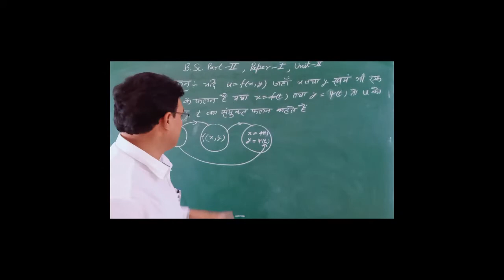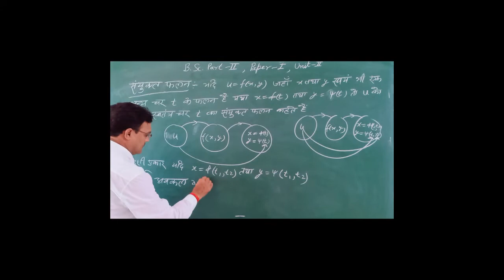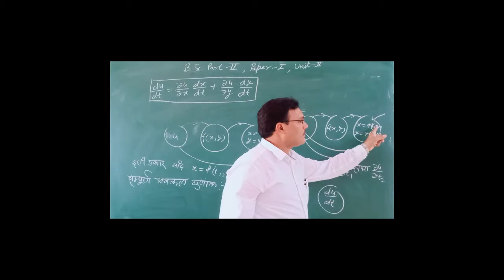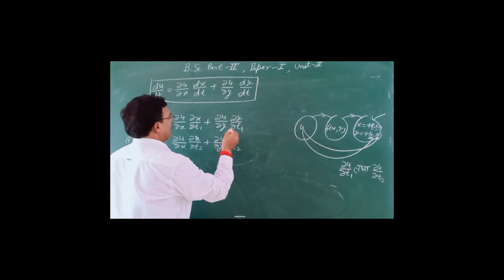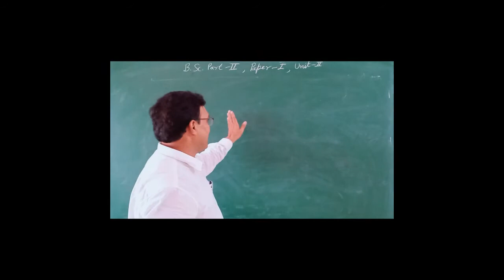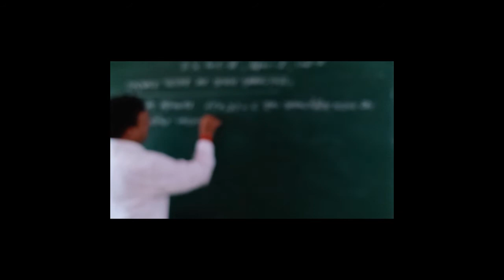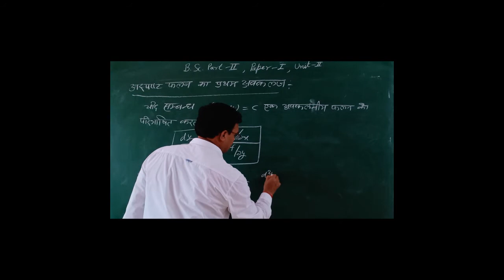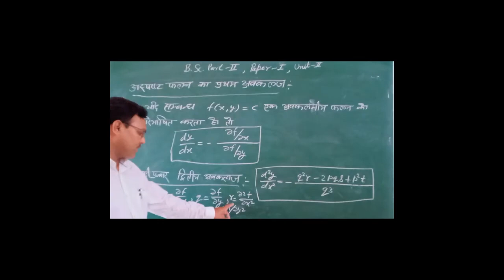B.Sc. II YEAR MATHS PAPER I (CALCULUS) UNIT-II